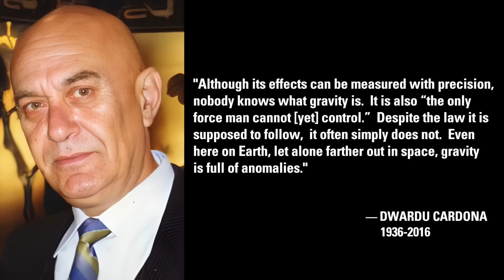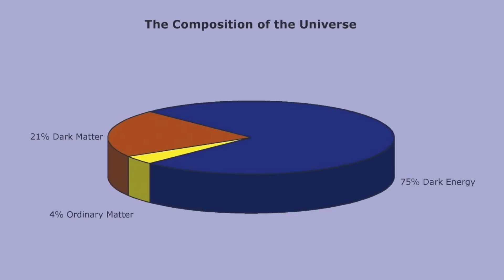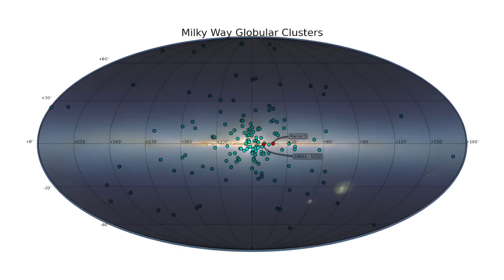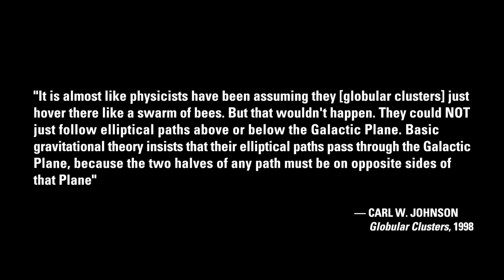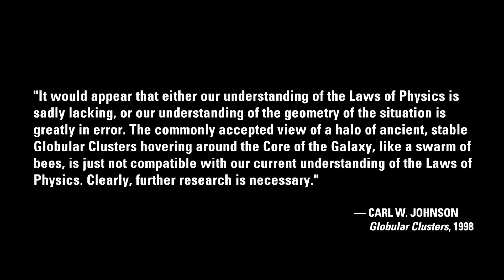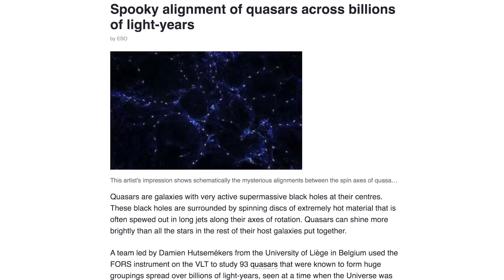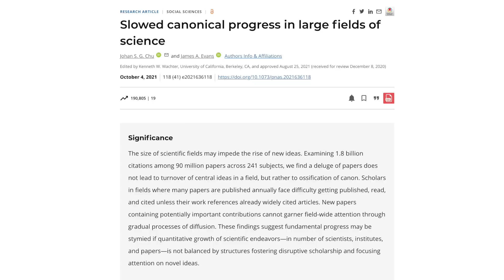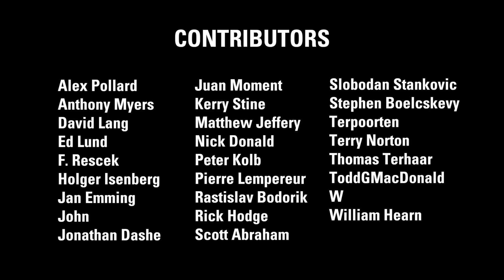Michael Armstrong: Enigmatic Globular Clusters | Thunderbolts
"A globular cluster is a spheroidal conglomeration of stars bound together by gravity—containing anywhere from tens of thousands to many millions of stars...their origin...their role in galactic evolution, unclear." — Wikipedia

Globular clusters are particularly enigmatic in a gravity-only cosmology. They should not be where we see them, and their spheroidal configuration defies the expectations of the Standard Model.

However, stars are described as concentrations of highly positive-charged material in the EU Model of Cosmology. For globular clusters—such a collection with no other external distorting forces might indeed become a stable ball-of-stars formation—the best analogy may come from something as unfamiliar to astronomers as ball lightning.

Natural Philosopher Michael Armstrong points out how our ponderous academic system cannot teach what it hasn't learned or doesn't know, and sees mainstream cosmology playing in a children's sandbox instead of on the beach. He offers a solution—intellectual responsibility.